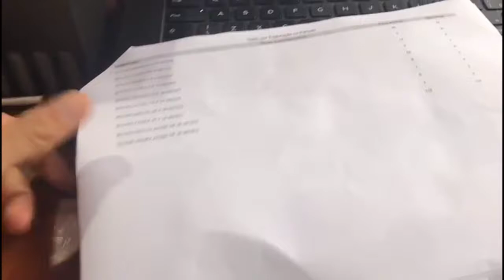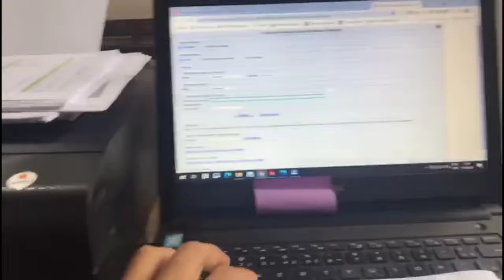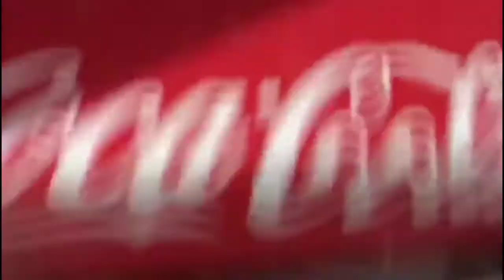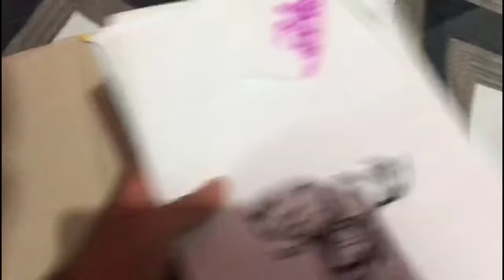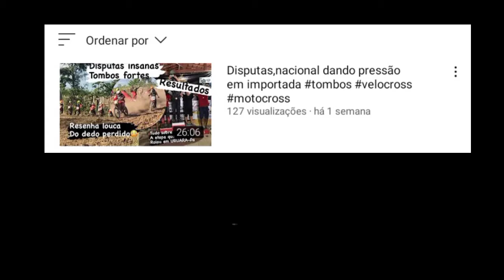vlog de um dia normal trabalho casa vida de solteiro.